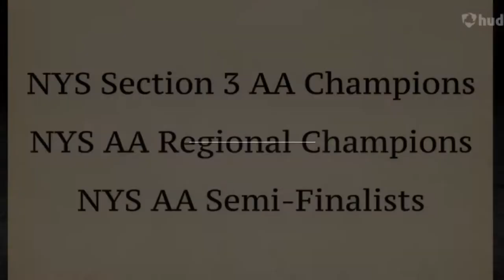Jordan Caviness Senior Season Highlight Tape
Class of 2016 at Liverpool High School. Hudl - Jordan Caviness, Twitter: @jpcav12